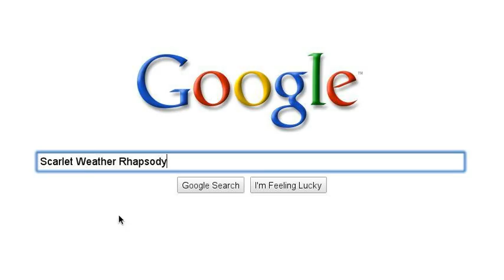What do you want to see in my channel today?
Here you can see what you can search in my channel too and find it.